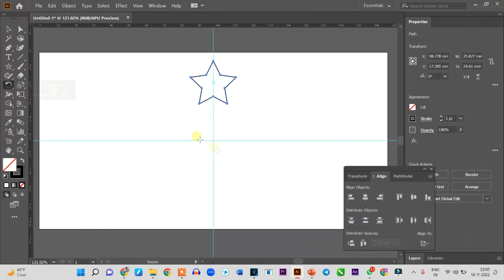STAROGRAPH CREATION 8 POINTS IN ADOBE ILLUSTRATOR & PPT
COURSE BASED ON ADOBE ILLUSTRATOR - COMING SOON